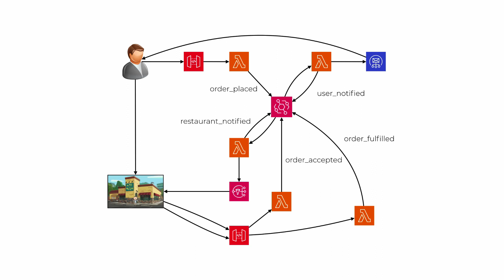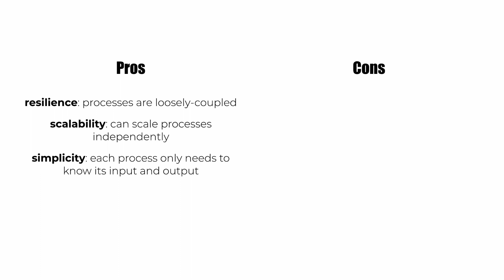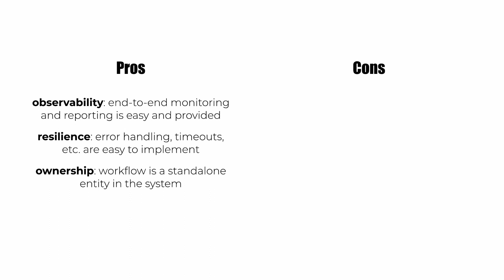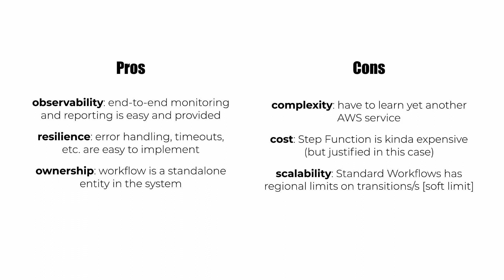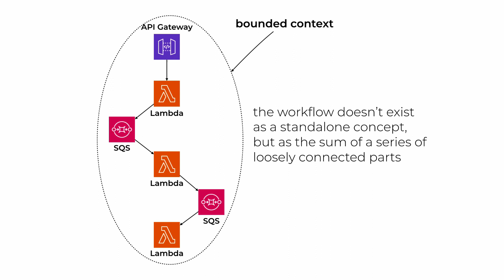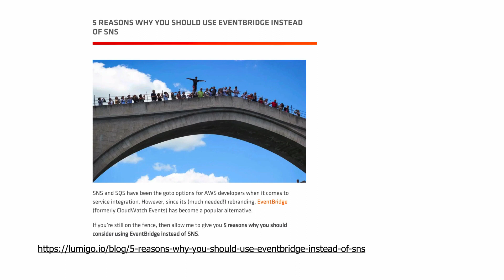Choreography vs Orchestration for serverless applications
This is a preview lesson from my upcoming workshop, "Production-Ready Serverless". If you liked this, then please check out the full curriculum

Choreography and Orchestration are two modes of interaction in a microservices architecture.

In orchestration, there is a controller (the ‘orchestrator’) that controls the interaction between services. It dictates the control flow of the business logic and is responsible for making sure that everything happens on cue. This follows the request-response paradigm.

In choreography, every service works independently. There are no hard dependencies between them, and they are loosely coupled only through shared events. Each service listens for events that it’s interested in and does its own thing. This follows the event-driven paradigm.

In this video, compare the two in the context of serverless architectures and give you the pros & cons of each.